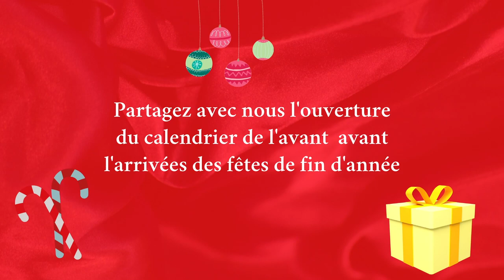CALENDRIER SWAP DE L'AVENT AVEC Tysnaï ( JOUR 22 ) 🎁